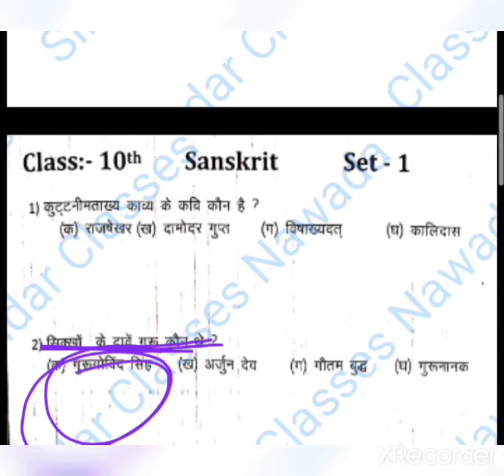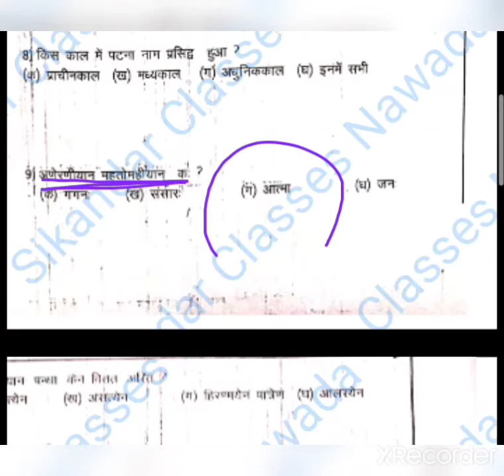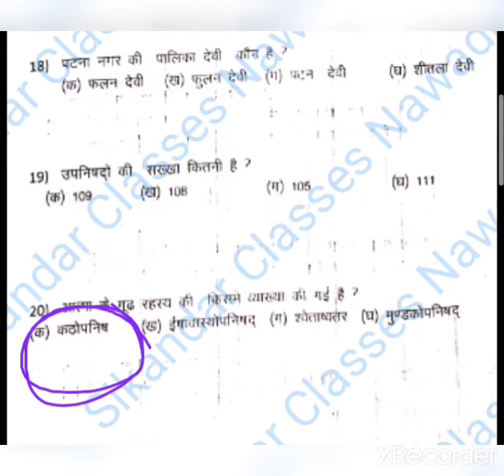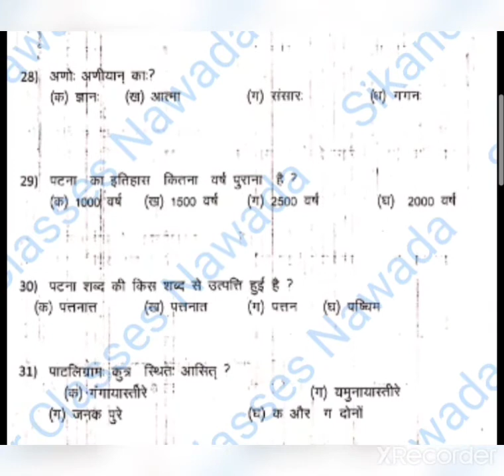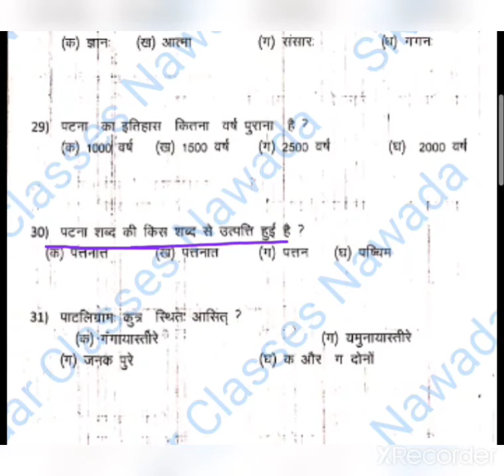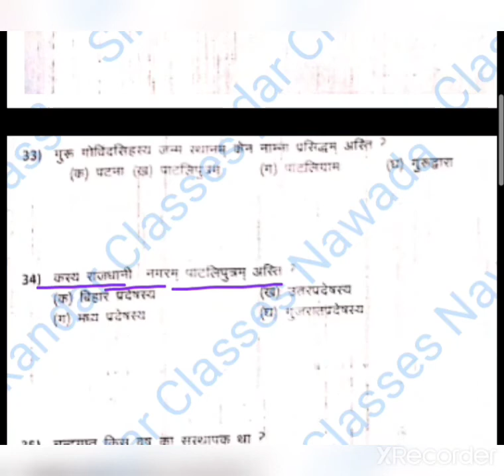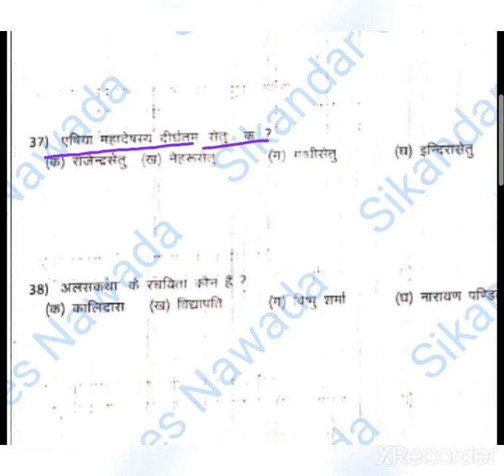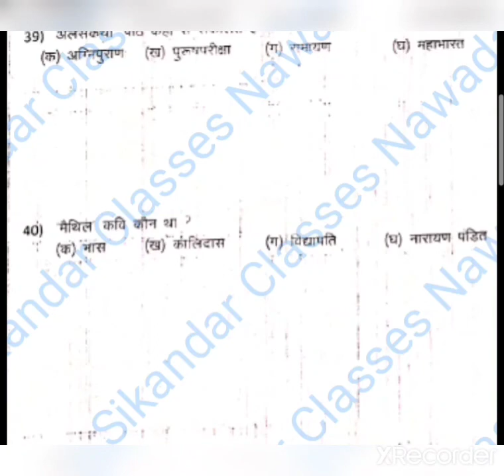Class 10th Sanskrit (संस्कृत) Set -1 V.V.I Objective Question